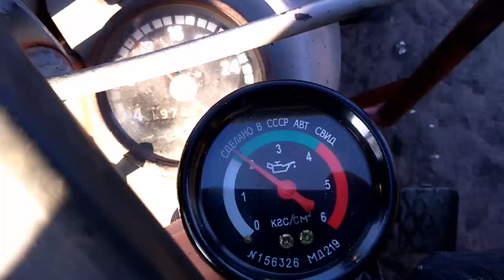problem z cisnieniem oleju c-330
jaka moze byc przyczyna ? czyzby pompa byla walnięta ?